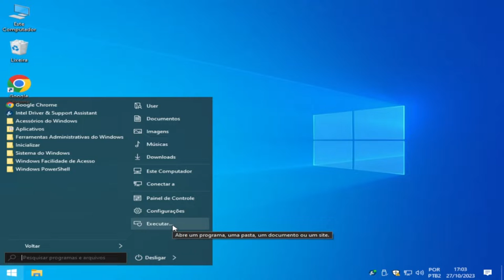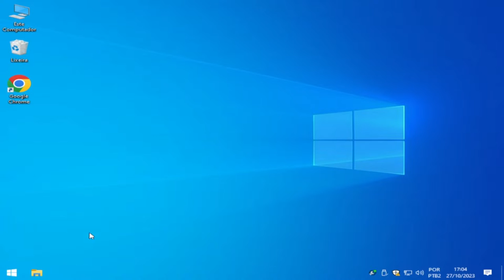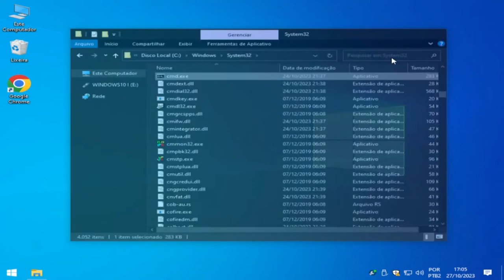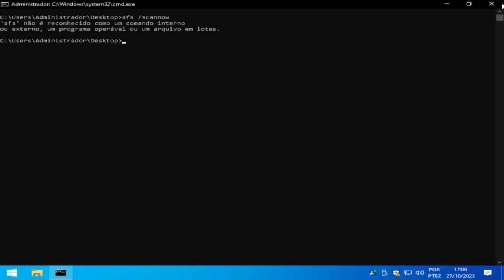"CMD SUMIU! E AGORA? ⚠💻🔍"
"Neste vídeo, vamos explorar o desaparecimento misterioso do CMD (Prompt de Comando) e apresentar soluções para recuperá-lo. Se você está enfrentando esse problema no seu sistema Windows, não se preocupe! Este vídeo tem todas as respostas que você precisa para restaurar o CMD e continuar usando comandos no seu computador."

1 - W10.1607 - MÁQUINAS 2009 a 2017
2 - W10.1809 - MÁQUINAS 2017 a 2021
3 - W10.22H2 - MÁQUINAS 2018 a 2023
4 - w11.21H1 - MÁQUINAS 2018 a 2023
5- W11.22H2 - MÁQUINAS 2019 a 2023
OBS
WINDOWS 10 1607 é a mais LEVE.

🕛 12:00 - Horário padrão de publicação dos vídeos.

⚠️ Em caso de urgência, vídeos adicionais serão publicados nos seguintes horários:
🕔 17:30
🕗 20:00
🕘 21:00

🖥️ Configurações do Sistema:

Sistema Operacional: Microsoft Windows 10 64-bit (Versão 21H2)
CPU: Intel(R) Core(TM) i5-3340S CPU @ 2.80GHz
Placa-mãe: TobefilledbyO.E.M._H61MXV/H61MXV-LE/H67MXV
Memória Total: 7.7 GB
Memória Disponível: 3.9 GB
Gráficos: Intel(R) HD Graphics
SSD: 111GB
Parâmetros: CPU (2 núcleos), RAM (2048MB), Ativo (1), Velocidade Alta (1)
Resolução: 1024x768, DPI 500, 60fps